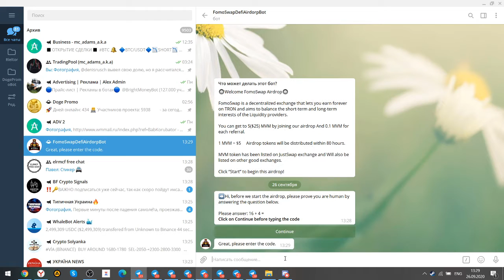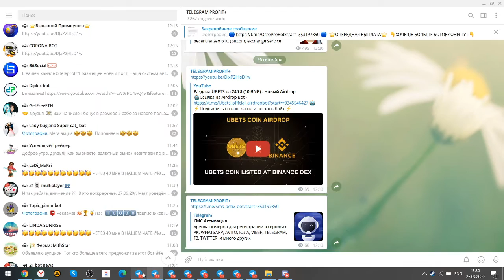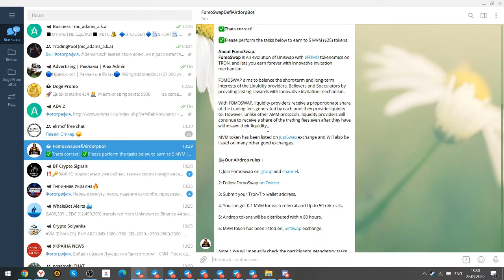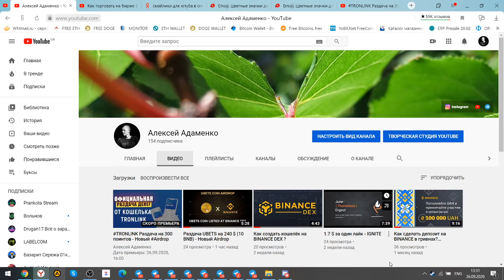Раздача на 25 $ от FOMO в токенах MVM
💬Вот наши основные источники заработка, на которых можете заработать и Вы💬